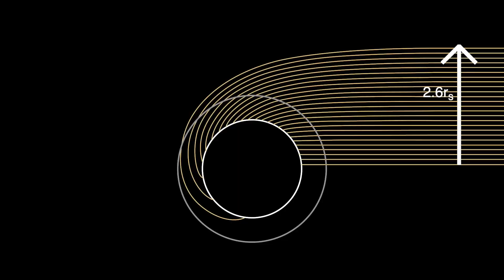The Truth About Gargantua Black Hole.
The Truth About the Enigmatic Black Hole." Join us as we journey to the heart of the cosmos to demystify the awe-inspiring Gargantua, a black hole of staggering proportions. Explore the science, mysteries, and mind-bending phenomena surrounding this cosmic behemoth, shedding light on its gravitational dance with space and time.

🌌 Video Highlights:
1. Monumental Proportions: Marvel at the sheer magnitude of Gargantua, a supermassive black hole that defies comprehension with its immense gravitational pull.
2. Interstellar Phenomena: Explore the gravitational lensing effects that warp spacetime around Gargantua, creating mesmerizing visual distortions and warping light itself.
3. Time Dilation: Delve into the mind-bending concept of time dilation near Gargantua, where the fabric of time is stretched and compressed in ways unimaginable.
4. Astrophysical Significance: Understand the astrophysical implications of Gargantua's existence, from its role in galactic dynamics to the mysteries it poses for astronomers.
5. Interstellar Exploration: Contemplate the possibilities and challenges of exploring black holes like Gargantua, considering the potential insights and dangers that await future interstellar adventurers.

Special Thank You For My Brother Who Edit This Video.
ANSHU GANGWAR